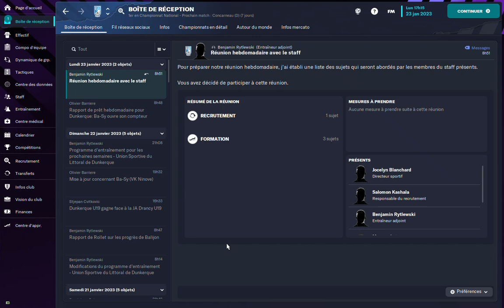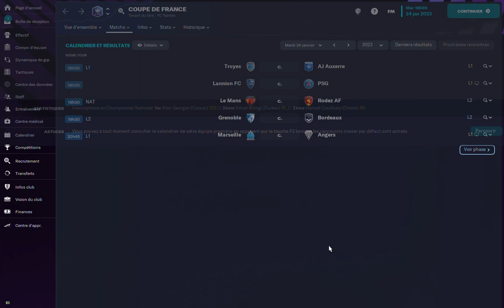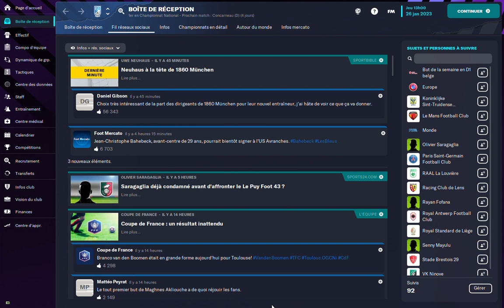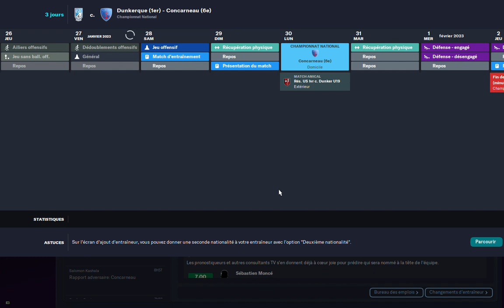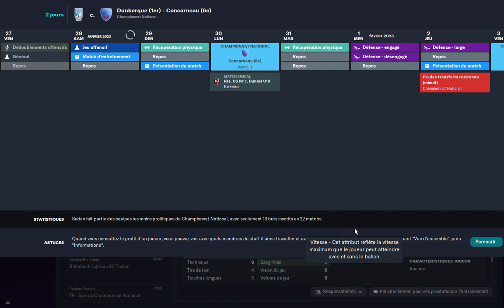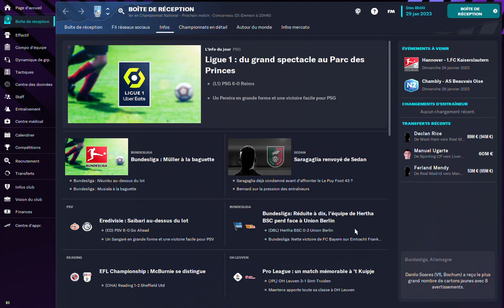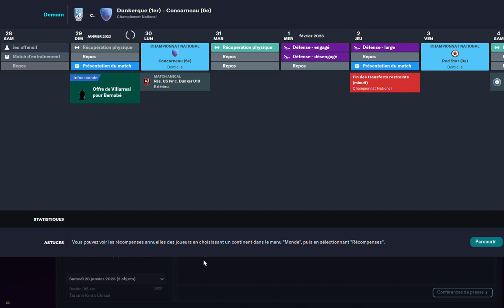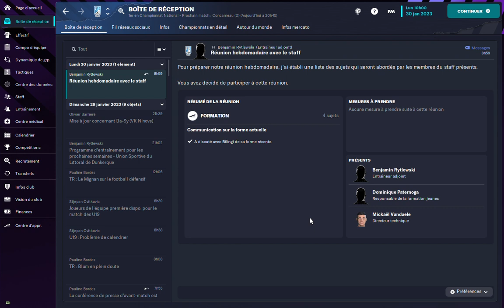Pas de match cette semaine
Mais un intéressant à venir lundi prochain !